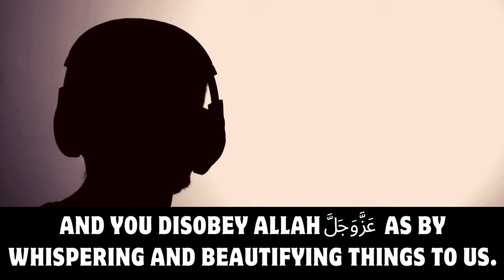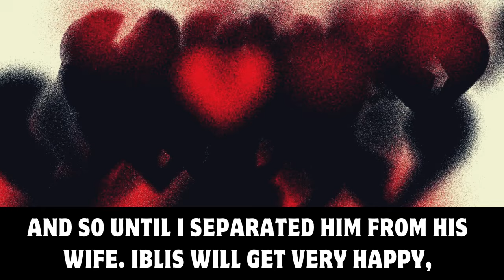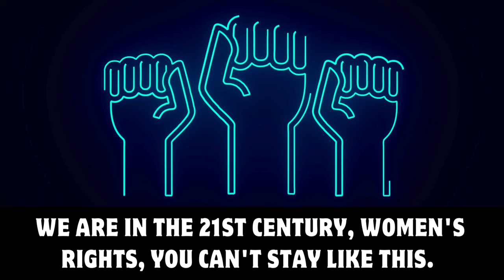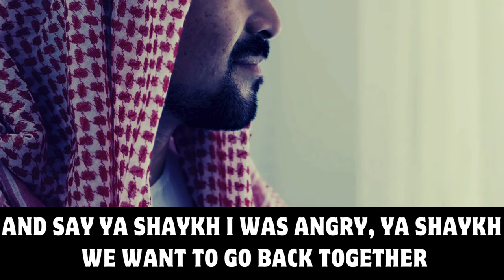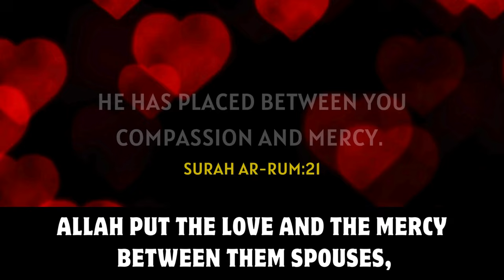A HALAL ACT THAT MAKES THE SHAITAN (DEVIL) VERY HAPPY | Shaykh Mohamad Baajour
A HALAL ACT THAT MAKES THE SHAITAN (DEVIL) VERY HAPPY
EVERY MARRIED MUSLIM SHOULD WATCH THIS
Iblis' Favorite Deed
Why Divorce Delights Iblis
A HALAL ACT THAT PLEASES THE SHAITAN (DEVIL)
Iblis and Divorce
Motivating Reminder
Islamic Advice
Motivational Speech
Inspiring Speech
Islamic Videos
Islamic Reminder
Inspiring Video
Motivational Video